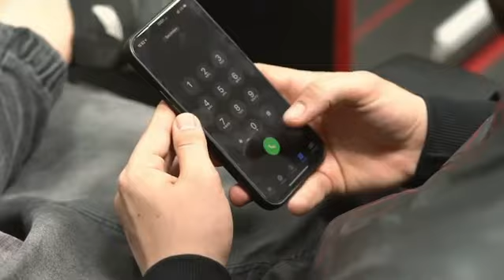وقتی رفیقت آبرو داره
و آبروی اون آبروی تو
کانال رو یادتون نره ساب کنید عشقا 👇🏻❤️